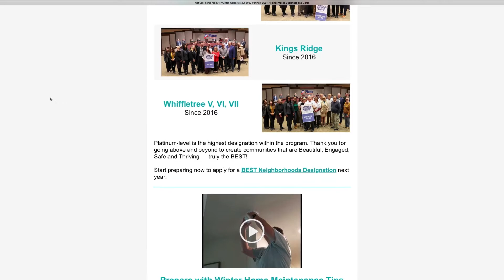Stoler on the Street: Choose the news you want to receive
Did you know we have 10 different newsletters that keep you updated on all things City-related? Plano.gov/news is our one stop shop for our free newsletters.

More ways for you to LovePlano